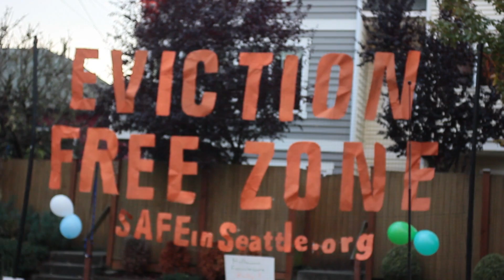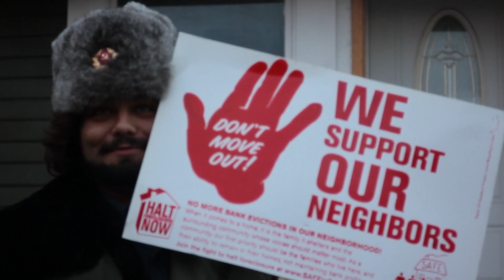Seattle Councilor Identifies Criminal Activity at BoA Jane Mair Fraudclosure Halloween Rally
KingCast/Mortgage Movies: BoA McCarthy Coverup in Ohio + BoA Calls Cops, Refuses Loan Mod for Injured Jane Mair in Seattle.

Another hostile cop who looks just like Patrick "K.C." Saulet, who threatened Stranger Reporter Dominic Holden.  I tried to educate this brother in the video by explaining to him that the real criminals are inside the bank rather than outside -- and that their criminal and quasi-criminal conduct is adversely affecting him and the people he loves because of the deflated economy in general and the upside down and underwater housing values in the particular. I told him a bit about my law enforcement background as an attorney and my experience as a closing attorney/title insurance producer.

"We're friends man, we're brothers."
We can only hope he listens.

As to the Ohio case, note how BoA calls "Safeguard" into play to sweep into an occupied home and gut it. The Ohio homeowner contacted me yesterday just as I was finishing this movie so I tacked on her information into the front of the movie. Here is Illinois Attorney General suing Safeguard for these very issues. Complete and utter depravity, shameful attorneys to boot. Each and every one of them should be disbarred but that will never happen. All I can do is expose them.

As to Ms. Mair, she escaped oppression in China to move here. She bought a home and she signed for her family members homes because they don't speak English. When she was injured BoA refused to negotiate with her on a loan mod even though she could qualify -- the same modus operandi employed against the NH man seen later in the movie. To add insult to injury they are considering the other homes as "Investment Properties" which are not subject to the same rules and regulations regarding foreclosure. BoA is indeed, "Bad for America."

Hang your head in shame Mr. Banker.
The banks are breaching the settlement by doing this and not modifing the mortgages.  During the mod process they have to prove they have the authourity to do so and they have no proof. So send the mortgages out to third party debt collectors.
Banks find appalling new way to cheat homeowners (salon)
So much for the National Mortgage Settlement. Homeowners are now getting foreclosed on without their knowledge!

Homeowners victimized by big-bank servicers, who were supposed to get a commitment to honest treatment as part of the National Mortgage Settlement, instead got their servicing rights sold to companies no longer bound by the terms of that settlement. So homeowners lose all of their protections, and often have to start back at square one with their new servicer. For example, if a borrower was in process on a loan modification with their old servicer, the new servicer can choose to simply not recognize that modification, and demand the full monthly payment under threat of foreclosure. This is a very common practice.